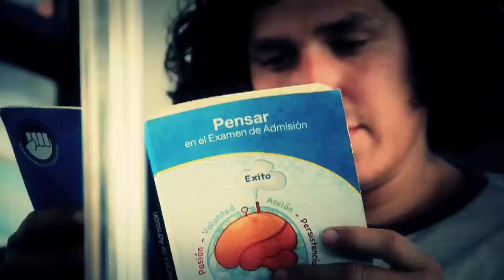Academia de Matemática AMP: Curso Para el Examen de Admisión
Curso de preparacion para el examen de Admision, impartido en la Academia de Matemática AMP.
Inicio de Lecciones Domingo 7 Abril 2013.

Dirección & Ediciòn: Valdo
Producción: Natasha Zuñiga, Alejandro Vargas Aguilar
Camaras: Nathalie Ulate, Pablo Flores
Sonido: Eduardo Uribe Guerrero
Locución: Mario Torima
Protagonista: Tony Sosa Zamora